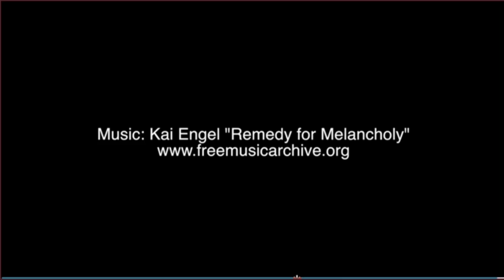Senior Provider Care | Jennifer Brown WVDSCS 091122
Jennifer Brown, President of the West Virginia Directors of Senior & Community Services addresses the WV Legislature's Select Committee on PEIA, Seniors and Long-term Care.